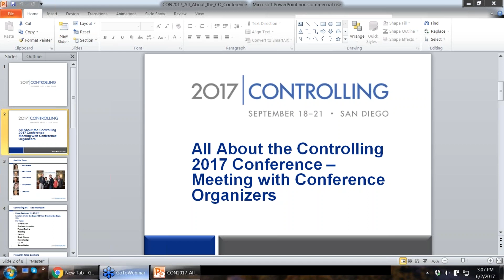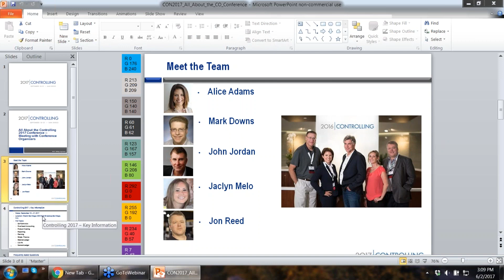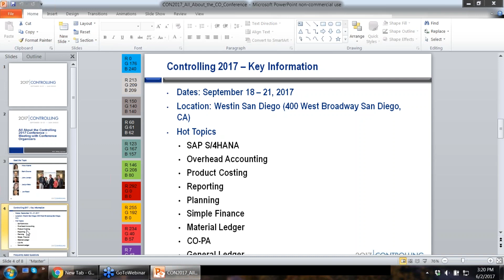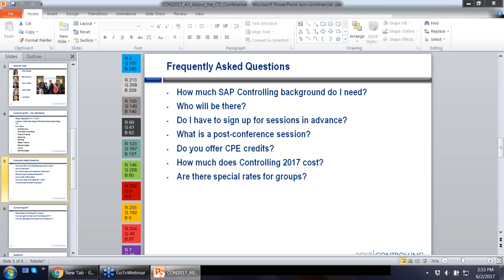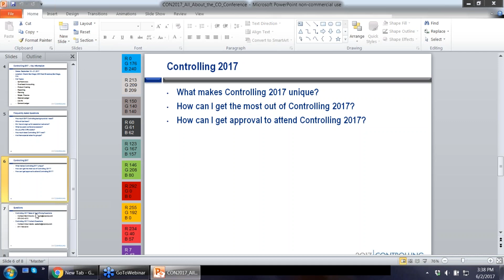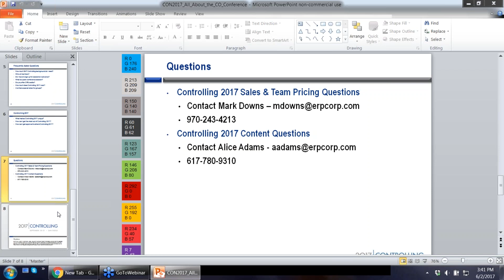All About the Controlling 2017 Conference – Meeting with Conference Organizers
In this interactive meeting intended for individuals who have not attended the Controlling Conference previously, you will have the opportunity to meet the conference team, learn more about how to get the most out of the event, and get your questions answered.

We’ll cover:

Conference hot topics
How to get approval to attend
Answer FAQ’s including: How much SAP Controlling background do I need? How much does it cost? Are there special rates for groups?